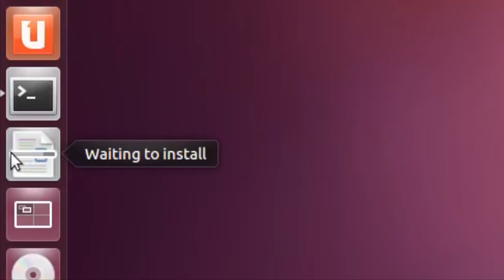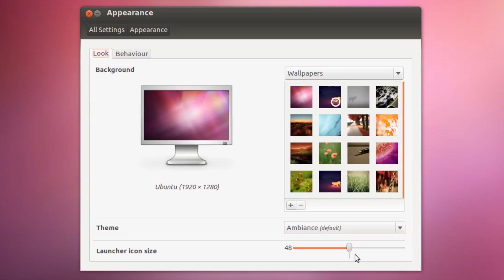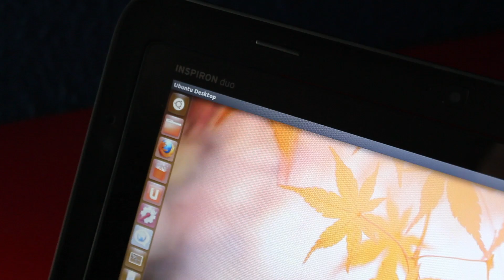Ubuntu 12.04 Beta 2